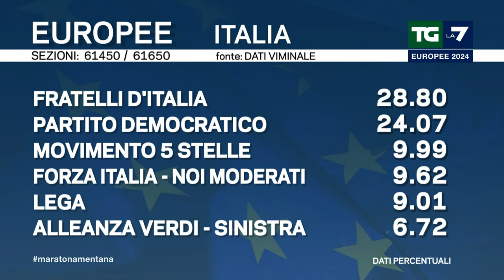Elezioni europee, il direttore Mentana ironizza sul risultato del Movimento 5 Stelle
Il commento ironico del direttore Enrico Mentana per sdrammatizzare la situazione del Movimento 5 Stelle guidato da Giuseppe Conte, dopo il deludente risultato ottenuto alle urne